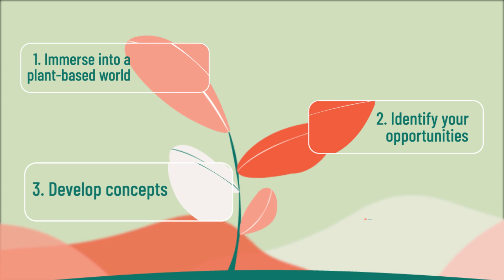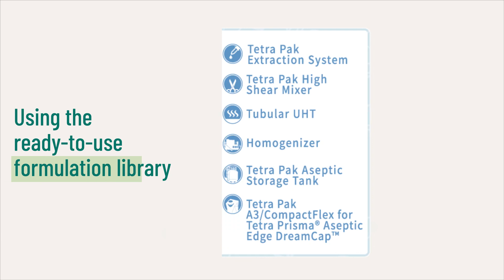Tetra Pak® Plant Alchemy workshop invite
Explore the world of possibilities in the Plant-based category with Tetra Pak team. Request a workshop today!